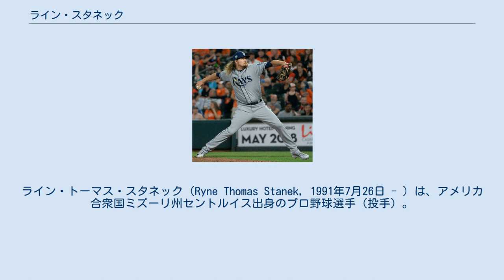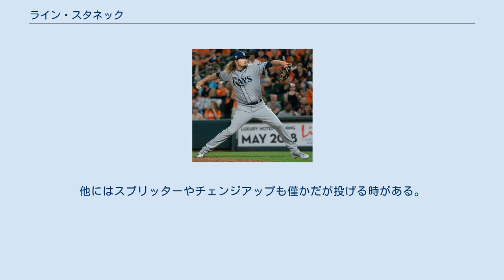ライン・スタネック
ライン・トーマス・スタネック（Ryne Thomas Stanek, 1991年7月26日 - ）は、アメリカ合衆国ミズーリ州セントルイス出身のプロ野球選手（投手）。
右投右打。
 2010年のMLBドラフト3巡目（全体99位）でシアトル・マリナーズから指名されたが、この時は入団せずにアーカンソー大学へ進学した。
 2013年のMLBドラフト1巡目追補（全体29位）でタンパベイ・レイズから指名され、プロ入り。
 2014年に傘下のルーキー級ガルフ・コーストリーグ・レイズでプロデビュー。
A級ボーリンググリーン・ホットロッズとA+級シャーロット・ストーンクラブズでもプレーし、3球団合計で13試合に先発登板して4勝5敗、防御率3.99、50奪三振を記録した。
 2015年はA+級シャーロットとAA級モンゴメリー・ビスケッツでプレーし、2球団合計で25試合（先発17試合）に登板して8勝5敗1セーブ、防御率3.04、79奪三振を記録した。
 2016年はAA級モンゴメリーとAAA級ダーラム・ブルズでプレーし、2球団合計で34試合（先発11試合）に登板して4勝10敗3セーブ、防御率4.30、113奪三振を記録した。
また、7月にはオールスター・フューチャーズゲームに選出されている。
 2017年は開幕をAAA級ダーラムで迎え、5月14日にメジャー初昇格を果たした。
同日のボストン・レッドソックス戦でメジャーデビュー。
 2018年は5月に昇格すると、リリーフとしてだけでなく、本来リリーフの投手が先発するいわゆるブルペン・デーの「オープナー」としても起用されている。
 2019年7月31日にニック・アンダーソン、トレバー・リチャーズとのトレードで、ヘスス・サンチェスと共にマイアミ・マーリンズへ移籍した。
 2020年オフの12月2日にノンテンダーFAとなった。
 2021年1月7日にヒューストン・アストロズと110万ドルの単年契約を結んだ。
 100mph前後のフォーシームを主体とし、それにスライダーを交える。
他にはスプリッターやチェンジアップも僅かだが投げる時がある。